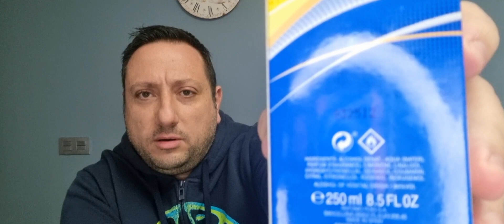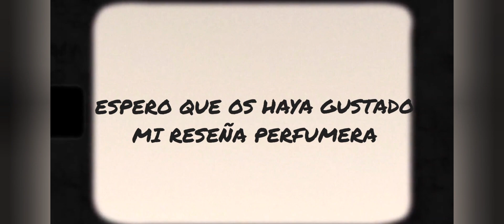SPORT MAN GO FOR IT🏋 LOW COST DESDE 1.997 ✅️ 🇪🇦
➡️SPORT MAN 🏃‍♂️GO FOR IT 🏋 ES UNA FRAGANCIA EN CONCENTRACIÓN EAU DE TOILETTE ( AGUA DE TOCADOR).

➡️LANZADA AL MERCADO DESDE EL AÑO 1.997.

➡️TODO UN CLÁSICO DE LA PERFUMERÍA ESPAÑOLA 👊🇪🇦🆒️✅️.

➡️FABRICADA POR ANTONIO PUIG 🇪🇦 BARCELONA.

➡️FRAGANCIA LOW COST,VERSÁTIL Y USADA PARA UN PÚBLICO JÓVEN Y CASUAL.
FRESCA Y CHISPEANTE🏋🆒️👊✅️🇪🇦🥀💯♂️♀️⚧️💪🏃‍♂️

➡️PERFUMISTAS BENOIST LAPOUZA Y ROSENDO MATEU 🇪🇦

👉PIRÁMIDE OLFATIVA DE LA FRAGANCIA👈

👉 OLFACTORY PYRAMID OF FRAGANCE 👈

➡️NOTAS DE SALIDA (HIGH NOTES):BERGAMOTA,POMELO,NOTAS VERDES,NOTAS ACUÁTICAS Y ALDEHÍDOS.

➡️NOTAS DE CORAZÓN (HEART NOTES):TÉ VERDE,MENTA,PIMIENTA,NEROLÍ Y NUEZ MOSCADA.

➡️NOTAS DE FONDO (BASE NOTES): ALMIZCLE,SÁNDALO,ÁMBAR,MUSGO DE ROBLE Y VETIVER.

➡️IMPORTANTE:

SI NO RESPETAS NO SERÁS BIENVENID@,YA QUE ESTE CANAL NO SERÁ EL SUY@ NUNCA❗️❗️❗️

➡️ PERO SI ERES UNA PERSONA ÍNTEGRA Y RACIONAL ✅️❗️❗️❗️
➡️ BIENVENID@ 👈❗️❗️❗️😁👌💪🤙👉💯👊

➡️ SIGUE LAS FLECHAS👈❗️❗️❗️

👉 DESCRIPCIÓN EN CADA VÍDEO... NO TENDRÁS PÉRDIDA. ESTA TODO BIEN ACLARADO Y ESPECIFICADO❗️
ADELANTE❗️❗️❗️

➡️ESTAMOS PRESENTES YA EN LA RED SOCIAL INSTAGRAM!!!📷 LOS ENLACES APARECEN SIGUIENDO LAS FLECHITAS ROJAS 🔻🔻🔻QUE SE ENCUENTRAN EN LA DESCRIPCIÓN DE CADA UNO DE MIS VÍDEOS🧑🏻‍💻 🎥 📝 ASÍ, SI SEGUÍS LAS FLECHITAS  🔻🔻🔻LLEGARÉIS A TODOS LOS ENLACES  🔗 🔗 🔗 ✅️ CON LAS DIFERENTES REDES SOCIALES 📲 🌐 🔊 🎥 🆕️ PATREON (COMUNIDAD DE MECENAZGO PARA COLABORAR EN FORMA DE APORTACIÓN ECONÓMICA),Y LAS REDES QUE APARECEN EN LA DESCRIPCIÓN SON:

➡️ DECIROS QUE CON MI ESFUERZO,DEDICACIÓN,TENACIDAD 💪Y MI AMOR POR LOS AROMAS Y FRAGANCIAS 🥰 Y SOBRETODO .👉 DAR LAS GRACIAS AL APOYO 🙌 DE TOD@S VOSOTR@S 😄👏👏 MIS PERFUMER@S 🥀 ♂️ ♀️ ⚧️ DE MI 🆕️ CANAL 🌐 Y EL VUESTR@ !!!

✅️ PUES NO HUBIERA SIDO POSIBLE ESTE PROYECTO 🎥 💼 📅 📊 📋 🔊 👁🗣🧑🏻‍💻⛓️💻NI JAMÁS HUBIERA EXISTIDO ✖️🚫 ☑️
ASI QUE OS ANIMO A SEGUIR AHÍ !!! Y A  DAR EL APOYO 💪 AL CANAL!!!👍👈  CADA DÍA !!! 📆 COMO SE MERECE!!! ❤👌

MUCHAS  GRACIAS ❗️

💪💪👍👍👏 👏 ➡️ 📷 🧑🏻‍💻 ♂️ ♀️ ⚧️ 💯 🆕️ ™️🥀🗣🔝💼  1️⃣🏆📲 🌐 ❤🤘 🥰 🥀

➡️ AGRADECER LAS VISITAS EN MI NUEVO CANAL ❗️

➡️VAMOS A HACERLO GRANDE❗️❗️❗️👈 🆒️ 💪 🆕️ 💯🥀 ♂️ ♀️ ⚧️ 🇪🇸 🎊 👏 👏✌️👊👍👌🤙

➡️PRÓXIMAS RESEÑAS PARA TODOS MIS PERFUMER@S!!!🥀🇪🇸💯🔝👍✅️♂️♀️⚧️

➡️SEGUIMOS CRECIENDO POCO A POCO!!!🥀💪🔝💯🎶🐦🇪🇦 VAMOS!!! Y CON LA AYUDA DE VOSOTR@S ,OS ANIMO A VISITAR  MIS VIDEOS EN MI 🌐 🆕️ CANAL Y EL DE TOD@S!!!

➡️DARLE AL LIKE A MIS VIDEOS!!!👍👍🔝

➡️SE REALIZARÁN RESEÑAS🧑🏻‍💻 🎥 EN LA MEDIDA QUE SE PUEDA 📅 ☺️  ES POR ELLO PIDO PACIENCIA.😅

➡️EN ESTE CANAL SIEMPRE SE RESPETARÁN LOS DERECHOS Y LAS OPINIONES DE LOS DEMÁS PARTICIPANTES Y SUSCRIPTORES,ASÍ COMO QUE NUNCA SE OFENDERÁ A NADIE BAJO NINGÚN CONCEPTO !!!Y SIEMPRE RESPETANDO LAS OPINIONES DE LAS PERSONAS QUE VISITEN MI CANAL.
TODO LO QUE OFENDA O DISCRIMINE,NO SERÁ ACEPTADO NI BIENVENIDO EN MI CANAL Y SERÁ OPORTUNAMENTE DENUNCIADO CON LAS MEDIDAS OPORTUNAS DE YOUTUBE Y LAS REPERCUSIONES Y MEDIDAS LEGALES QUE SE PUEDAN TOMAR AL EFECTO.

➡️📝Se aceptan 🆕️comentarios y 🆕️sugerencias para realizar cualquier reseña de fragancias para Hombre y/o Mujer.🚹🚺🧑🏻‍💻💪🇪🇦🔝

➡️ 🎶 Mi otro Canal 🌐 dedicado a la música electrónica, compuesto junto con  mis 2 grandes amigos, A.J.Lara y A.Marin.🐒🐒🐒

📹Realizado y Filmado 🎬 con un móvil Samsung Galaxy S21Ultra 5G.